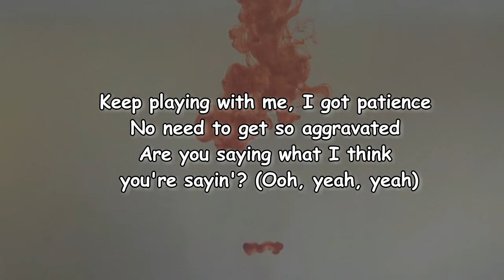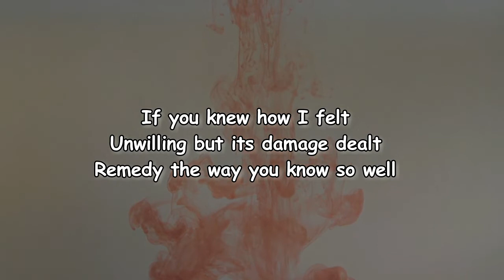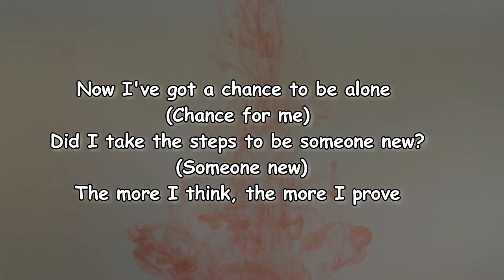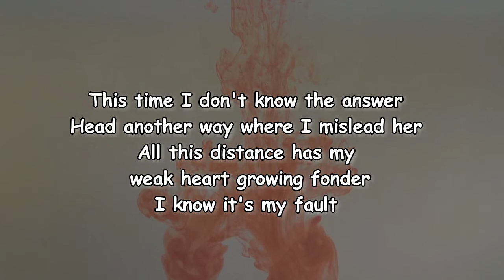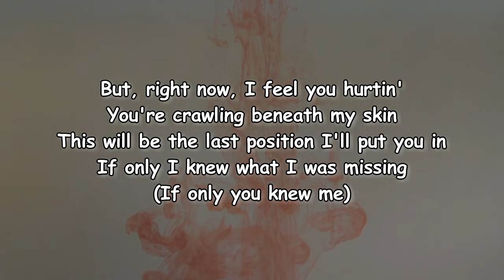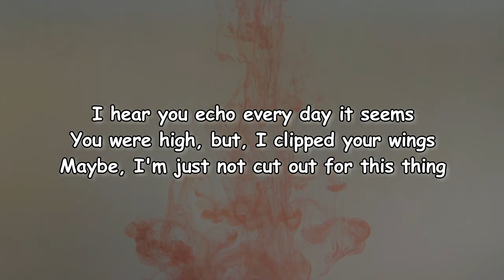Kid Bloom - Remedy (Lyrics)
Remedy by Kid Bloom
Album: Highway

Remedy Lyrics:

Keep playing with me, I got patience
No need to get so aggravated
Are you saying what I think you're saying?
If you know how I felt
Unwilling, but it's damage dealt
Remedy, the way you know so well
Now I've got a chance to be alone
Did I take the steps to be someone new
The more I think, the more I prove
This time, I don't know the answer
Head another way where I mislead her
All this distance has my weak heart growing fonder
I know it's my fault, but right now
I feel you hurting
You're crawling beneath my skin
This will be the last position I'll put you in
If only I knew what I was missing
(If only you knew me)
Did I take the step to be someone new
The more I think, the more it's you
I hear you echo every day, it seems
You were high, but I clipped your wings
Maybe I'm just not cut out for this thing